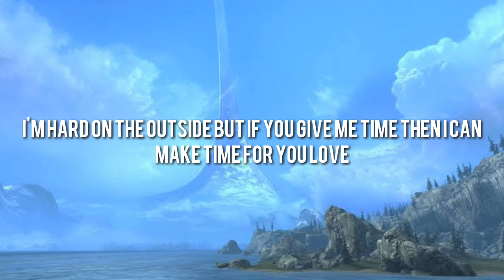LADY GAGA,BLACK PINK Sour Candy (Lyrics)